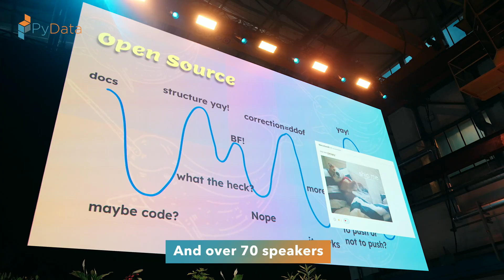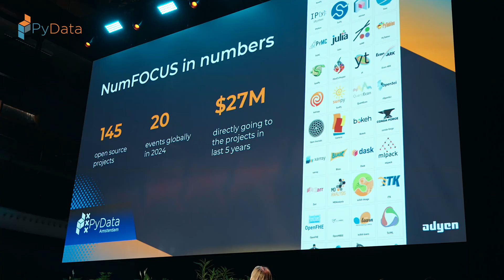PyData Amsterdam 2024 Aftermovie